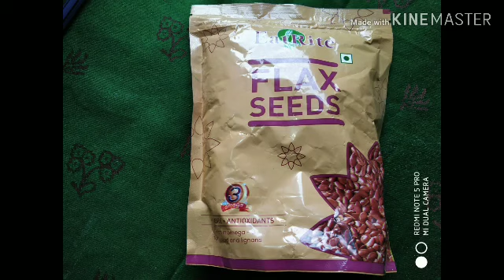ఈ జెల్ తో మీ హెయిర్ ప్రొబ్లెంస్ అన్నీ పోతాయి// FLAX SEEDS JEL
ఈ జెల్ తో మీ హెయిర్ ప్రొబ్లెంస్ అన్నీ పోతాయి//
FLAX SEEDS JEL